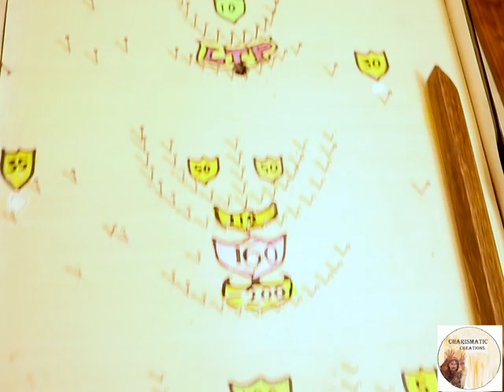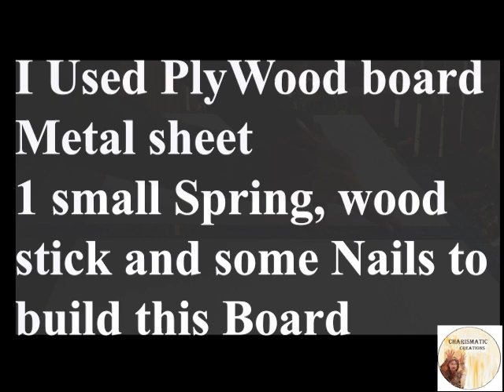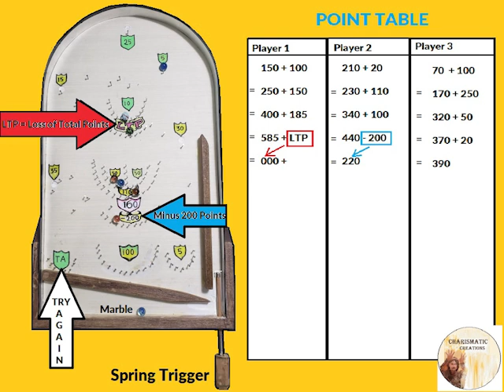How to make Pinball ||Bagatelle|| Traditional Board Game| Indoor|Outdoor Multiple players Game|DIY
Traditional Bagatelle Game. Board Game that came before pinball.
I have updated the traditional Bagatelle game replacing the manual stick launcher with spring launcher.
It's super easy to make and SUPER Fun to play.

Traditional Game,
MOST FAMOUS INDOOR GAMES of  70's 80's 90's
Multiple players can play this game.

- Players use launcher to launch Marble/s.
-After it lands on different designated slots, the player gets the points written in those slots.
-After launching all marbles, need to add all the points.
-If player Gets "LTP" (Loss of Total Points) , he or she looses all points he has got so far. he will get only points that player will get after he got LTP.
-If Player gets -200, 200 points will be subtracted from player's total point.
-If player Gets TA (Try Again) , those marbles from TA needs to restart.
-After all marbles are used to get point and adding up all points, 2nd player will start his/her turn.
-Number of Marbles can be determined by mutual agreement.
-NEED TO USE PAPER OR any kind of DOCUMENTs (Maybe in phone or Ipad or laptop etc.) to keep the scores of all players.

It's a Cool Table game that can be carried any where easily.
Take it to Indoor Party, outdoor game dates, etc. and ENJOY team gaming.

Exciting and Ideal for kids  or adults